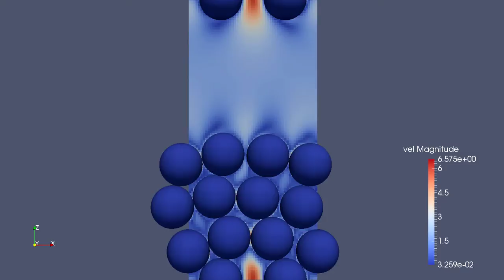Fluidization 9 spheres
G*=300
P*=90